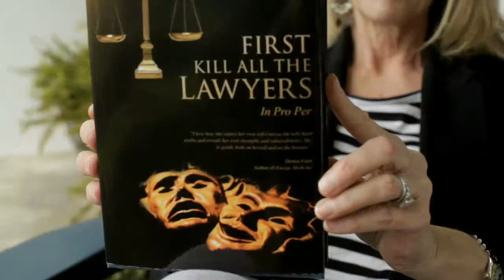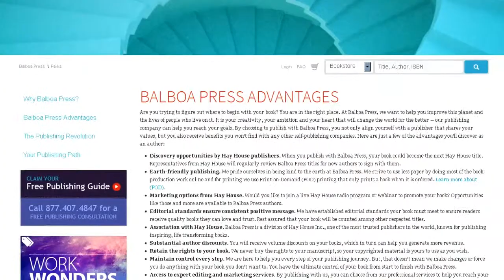Meet Katie!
Author Katie Law Goodwin discusses her book "First Kill All the Lawyers".